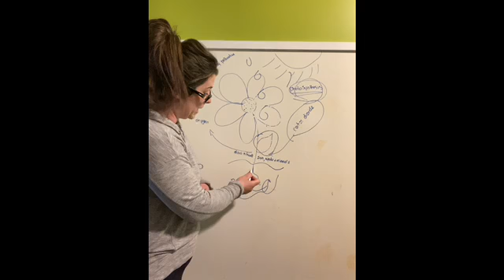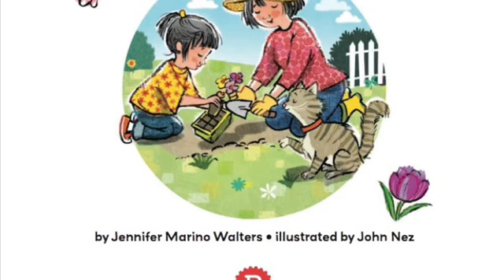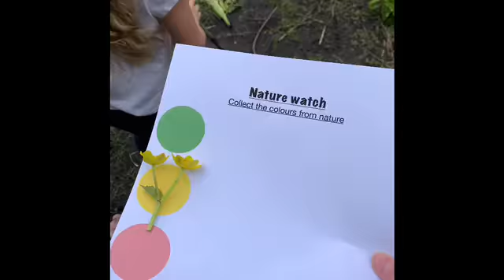WEEK 2: May Flowers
We hope you enjoyed Mother's Day weekend. Please Enjoy week 2: May flowers.